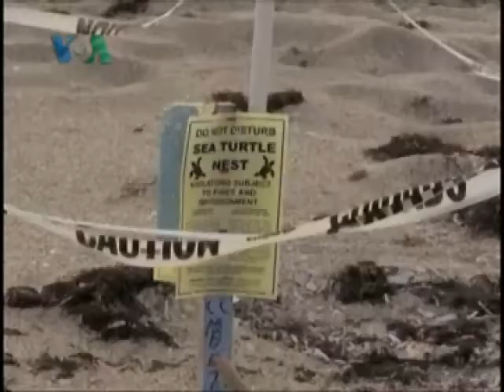Turtle's Incredible Journey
The Incredible Journey" is a film about the migratory cycle of loggerhead turtles. The documentary by filmmaker Nick Stringer, follows a female turtle's journey from a sandy Florida beach, across the Gulf Stream to Newfoundland, the Azores and back again to the Caribbean, and years later to Florida. Only one in 10,000 loggerhead turtles survives the long journey, putting the turtles' longterm survival at risk